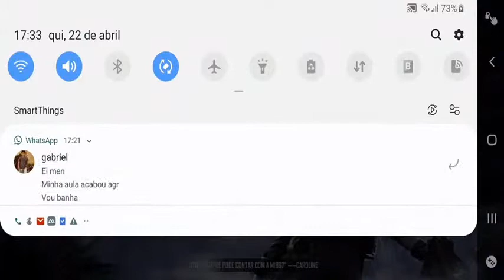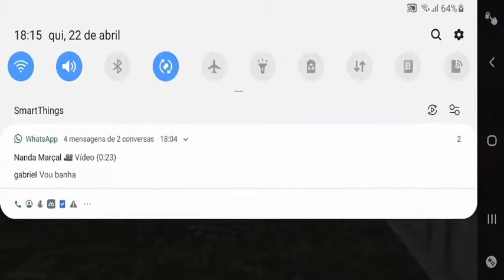so br x1